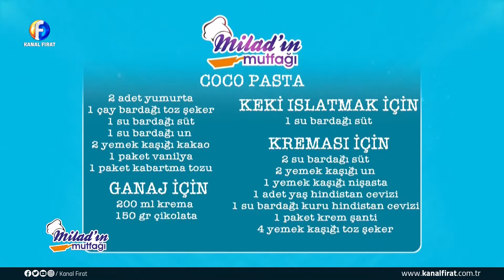Milad'ın Mutfağı Gülnur Küçük & Zehra Bayrak 23 02 2022